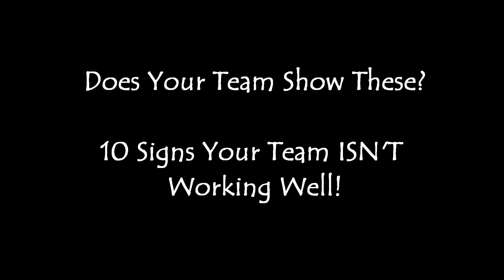Why You Need : Team Building Training Workshop (in Singapore and Malaysia)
Why Do You Need A TeamBuilding Workshop (in Singapore or Malaysia)?  Is your team ‘TOXIC”?
Here are some signs of a “TOXIC” Team and why you need a corporate team building workshop, or a team building event :
1.  Frequent gossips, which are unhealthy and destructive, because there’s no open communication
2. Frequent arguments which are unresolved
3. Unresolved arguments escalatin g into verbal fights
4. “Arrows” are shot in all directions – people are passing the buck and you can escape!
5. Staff feel they are walking on a tight rope and risk injury anytime…
For more – please refer to the video “Team Building Training in Singapore and Malaysia”

For more info on Team Building Workshop Training in Singapore or Malaysia, please check :

Conversely watch this Team Building Training video on what constitutes a HEALTHY team :

If you team is showing the 10 toxic signs then it's time to take action before it's too late.

If you are looking for a Team Building Specialist to provide you with team building (Singapore) ideas, personality profiling tools such as DISC profile Singapore, or MBTI Profiling Instrument, please contact 36 HR Training & Consultancy.

36 HR Training & Consultancy provides :
- venues for team building Singapore (or you can provide your own)
- team bonding activities and games
- organisation for corporate annual retreat events
- organisation for corporate team building training (Singapore and Malaysia and Asia)
- organisation of team building seminars (1/2 to 2 days)
- conflict management training through MBTI Team Building Training
- team building training courses (1-2 days)

Through the use of MBTI Team Building Instruments, you can :
- understand yourself better - how you make decisions, and how you communicate
- understand others better - why they make certain decisions, and how they communicate
- communicate in a team better
- improve your teamwork
- improve your team management of conflict

Our team building is usually indoor but we also provide outdoor team building training outdoor on a request basis.

We also collaborate with Various Strategic Team Building partners to organise team events and company dinners for team building.

Tan Teck Kim, Master Trainer of 36 HR Training & Consultancy, is a certified MBTI trainer and coach, and is a team building specialist who usually combines fun team building activities with team building learning and scientific learning through MBTI training.

Contact today on your team bonding or team building training needs.  We travel to Malaysia, Indonesia, Vietnam, Thailand and China on request.

WHY DO YOU NEED TEAM BUILDING TRAINING?
Answer : Watch this video!